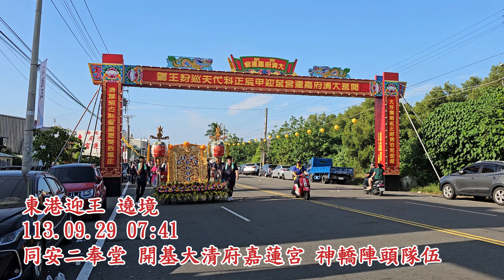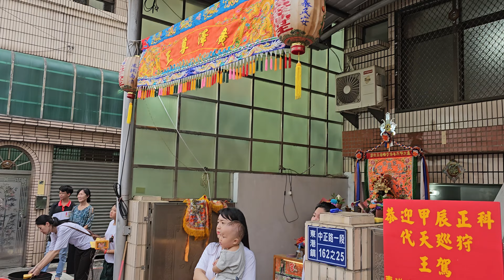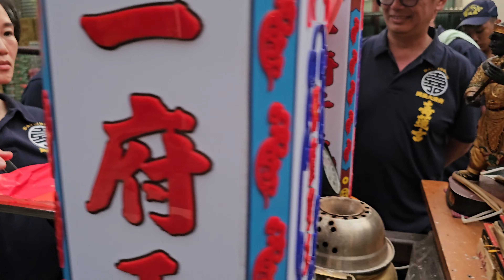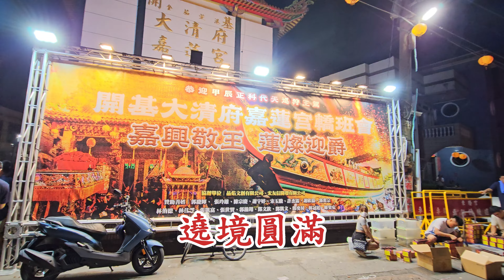同安二奉堂二府千歲神轎 鼓吹 神將 陣頭隊伍 參加甲辰正科 東港迎王 北區遶境 全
同安二奉堂同安二奉堂 鼓吹 神將 二府千歲神轎 參加 甲辰正科 東港迎王 北區遶境